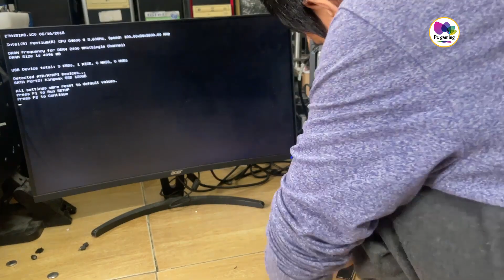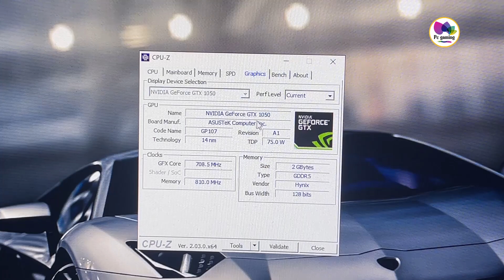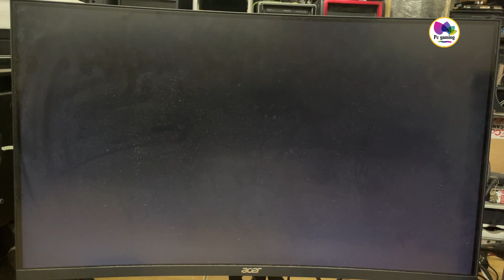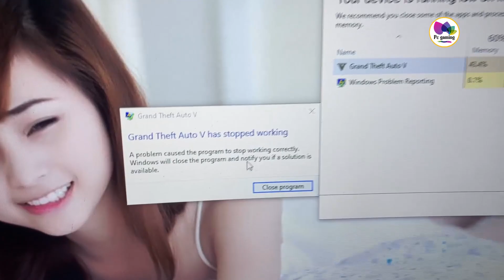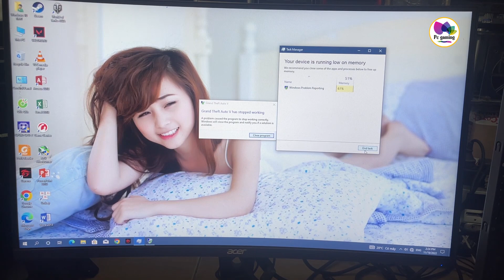Liều Thanh Lý em Pc 2 triệu thương binh và cái kết